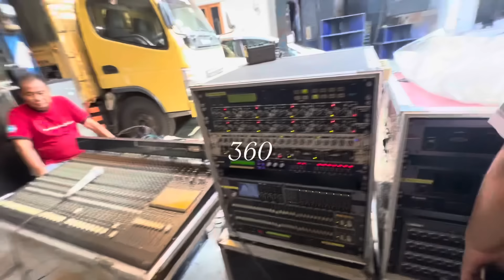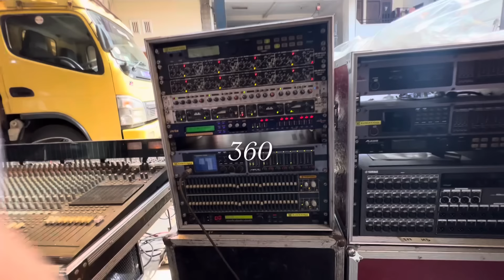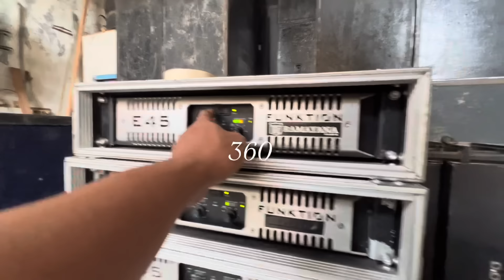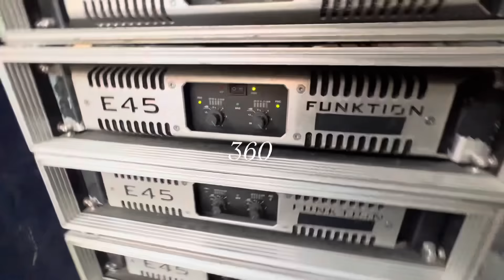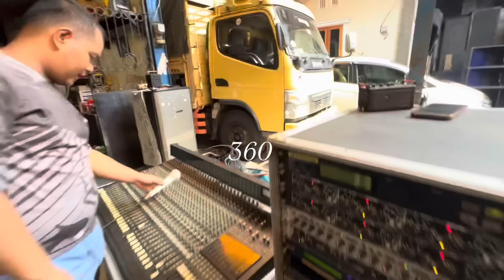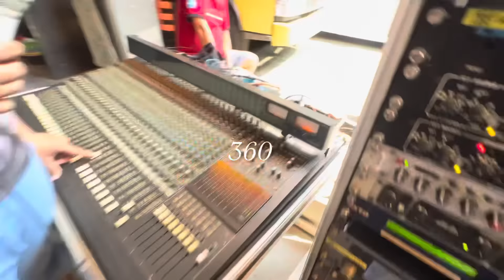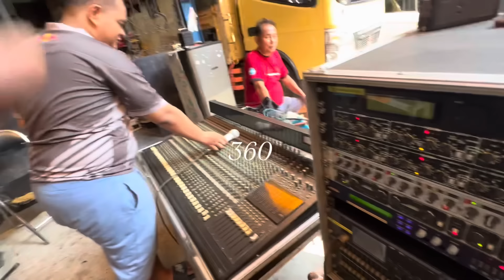GEBRAKAN TERBARU RAMAYANA NEW MONATA